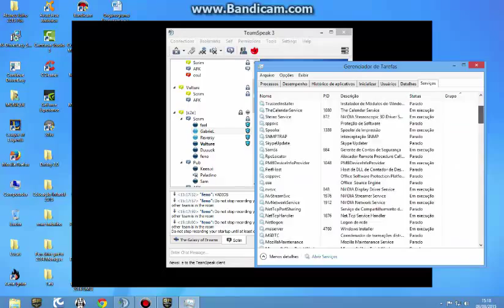Weekend tournament For Myst